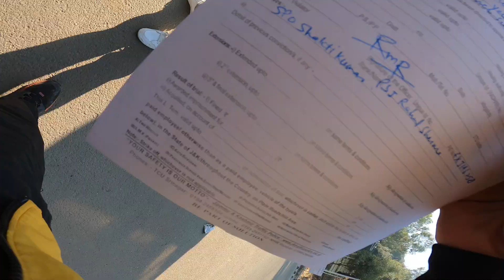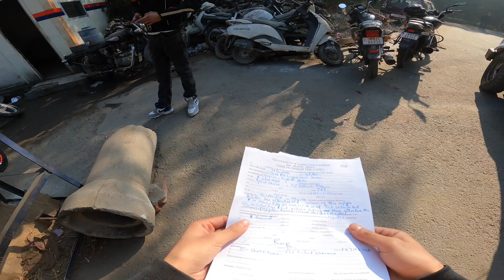Police Na Apne Modified Rs 200 Ko Seize Kar dia Manali Trip se Pehla 💔😢